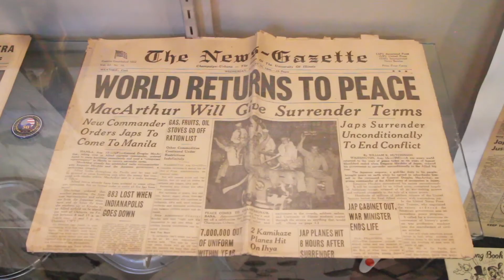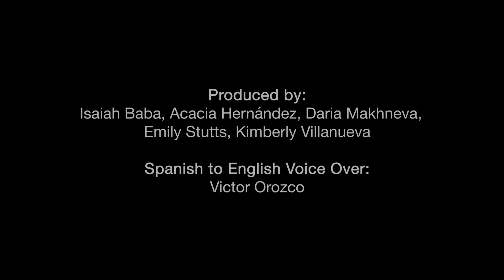Rantoul, Illinois: A video profile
A general story about the town of Rantoul, IL for the folks who have never been there.
From our collection of interviews, photographs, and film.
Rantoul has experienced an economic depression since the Air Base was shut down, but Rantoul is making efforts to be back on the map like before!
In addition to the efforts of the residents and the government to revamp Rantoul’s image, the World Punkin Chunkin Competition was one event that may help with bringing more attention to Rantoul and will help make Rantoul a popular destination again.

Also, there are other opportunities that are upcoming in Rantoul. Key among them is the building of a $28 million sports complex in Rantoul. Every summer there is a “Half-century Progress”, a working vintage farm show on the old Chanute Air Force Base that serves in bringing tourism and people from all over to Rantoul. This show was created for people to experience what farming and agriculture was like 50 years ago and beyond with live demonstrations, attractions, and fellowship.

While interviewing the owner of a Mexican store in Rantoul, he mentioned that this show is one of the few events he knows of that brings people in from outside of Rantoul, and would like to see more events like these, such as a fair, to unite the community and bring in tourism.

How Rantoul has changed over the times for 23 years, how it has changed when the Air Forcebase was closed down and it changed specifically economically, demographically, socially. What drives this community and makes it work? What are the important things in this community? And how the locals were preparing for the WPCC?

This video is the product of a team project as part of our JOUR 215/501 class taught by Charles 'Stretch' Ledford at the University of Illinois at Urbana-Champaign.

Team: Isaiah Baba; Daria Makhneva; Kimberly Villanueva; Acacia Hernandez; Emily Stutts